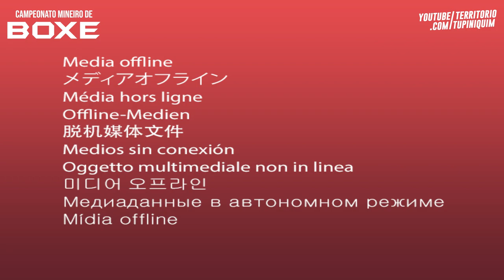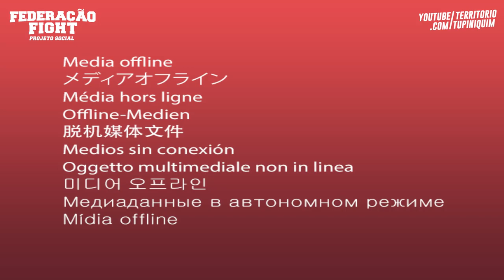Davi Aquino vs Douglas - Campeonato Mineiro de Boxe 2021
Na final do GP até 75kg do Campeonato Mineiro de Boxe, Davi Aquino (Mamute Team) venceu Douglas de Souza (Cia Fight) por pontos.